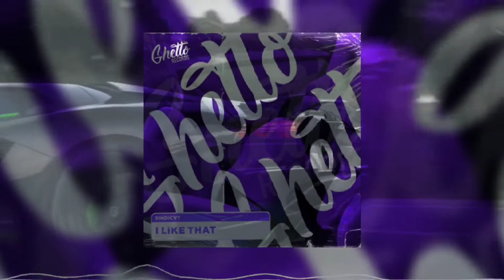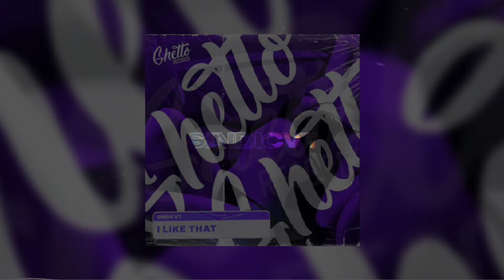SINDICVT - I Like That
Hi, gang!⚔️

respect to you SINDICVT

In order not to miss other tracks, click on the bell button🔔